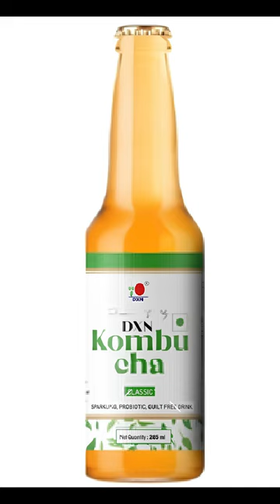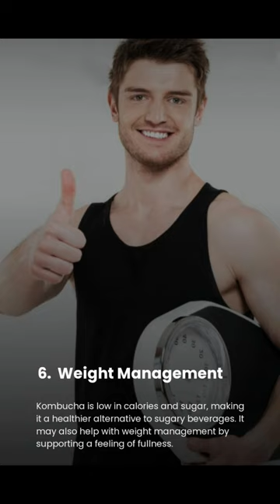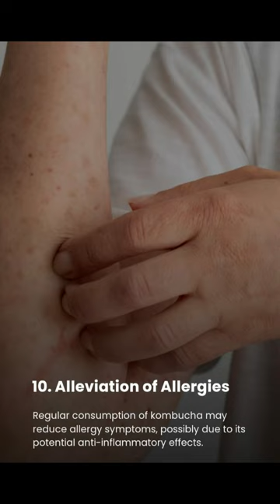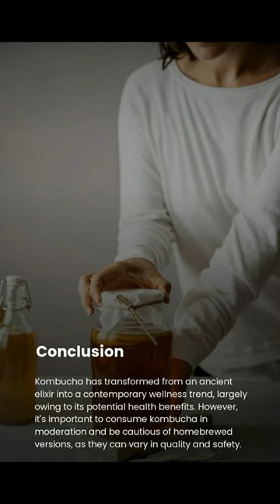Unlocking Wellness: The Power of DXN Kombucha - Your Health Buddy!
🌿 Welcome to a journey of wellness with DXN Kombucha! In today's video, we're delving into the incredible benefits of this ancient elixir that's making a health comeback. DXN Kombucha isn't just a refreshing drink; it's a powerhouse of health perks that can make you feel better and healthier. Join us as we explore the numerous ways in which DXN Kombucha can transform your well-being.

👉 Here's what we'll cover:
1. **Probiotic Powerhouse:** Discover how the probiotics in DXN Kombucha act as superheroes for your belly, promoting a healthy digestive system.

2. **Improved Digestion:** Say goodbye to tummy troubles as we explore how Kombucha aids in better digestion, relieving issues like bloating and constipation.

3. **Boosted Immunity:** Learn how DXN Kombucha helps fortify your body's defenses, making it more resilient against illnesses.

4. **Detoxification:** Explore how Kombucha supports liver health, aiding in the natural detoxification process for a cleaner, healthier body.

5. **Joint Health:** Uncover the potential benefits of Kombucha for joint health, with some users reporting reduced swelling and improved mobility.

6. **Weight Management:** See how DXN Kombucha can be your ally in maintaining a healthy weight by being a low-calorie, low-sugar alternative.

7. **Improved Skin Health:** Dive into the skin-loving properties of Kombucha, helping you achieve a radiant and youthful complexion.

8. **Mood and Mental Health:** Understand the connection between gut health and mood, as Kombucha's probiotics may contribute to enhanced mental well-being.

9. **Enhanced Energy:** Experience a natural energy boost with Kombucha, thanks to a hint of caffeine and B vitamins.

10. **Alleviation of Allergies:** Explore the potential relief Kombucha might offer for allergy symptoms, making it a holistic choice for health.

🥂 Cheers to your health and happiness with DXN Kombucha! If you're ready to embrace the benefits of this incredible drink, check out the information in the description below. Here's to a healthier, happier you with DXN Kombucha! 🌟